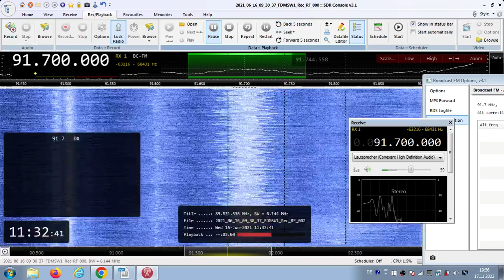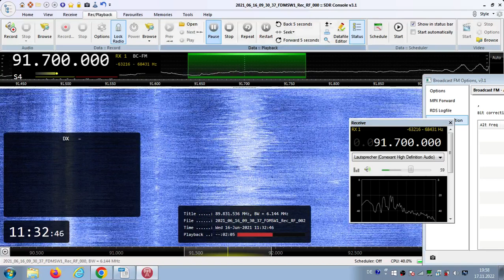FM DX Es - 160621 0932UTC - 91.7 Cadena 100 (E) Benicàssim/El Bartolo (VAL-CS) 4kW 1577km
91.7 – nice id-cadena cien (e-f), stereo

91.7 v s E CAD-100 E2CE Cadena 100 (Castellón) es Benicàssim/El Bartolo (VAL-CS) 708m 4kW 1577km 241°